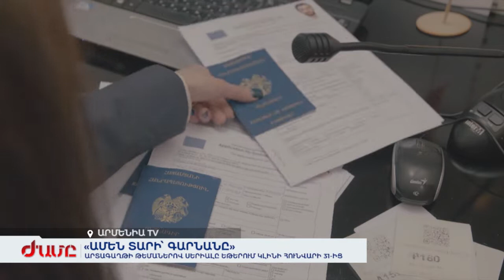«Ամեն տարի՝ գարնանը»․ Արտագաղթի թեմաներով հեռուստասերիալը Արմենիա TV-ի եթերում կլինի հունվարի 31-ից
Արմենիա TV-ի եթերում կլինի նոր հեռուստասերիալ` «Ամեն տարի՝ գարնանը: Հեռուստապատմությունը ներկայացնում է արտագաղթի ծանրությունը, մասնատված ընտանիքի դժվարությունները: Սերիալի նկարահանումները տեղի կունենան Հայաստանում և Գերմանիայում: